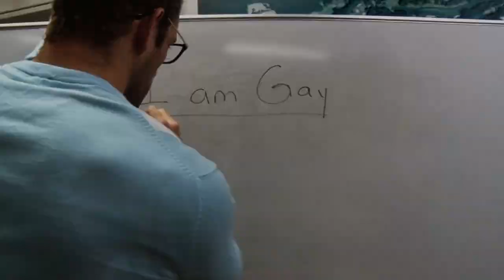Why you should watch DDT Pro Wrestling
#096 DDT has been my favorite promotion this year. even through the corona virus situation they have been thriving as a company and putting on some of the best shows of the year. if you're in any way interested after watching this video, give it a chance!